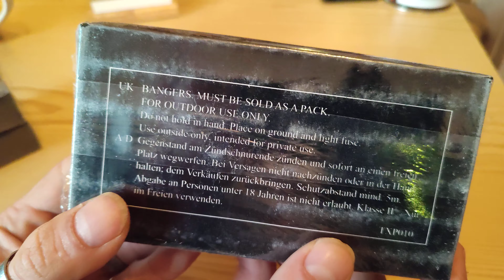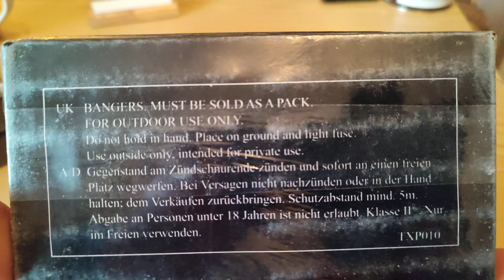ALTE TXP 010 VON TRIPLEX, UM 4 GRAMM BKS.